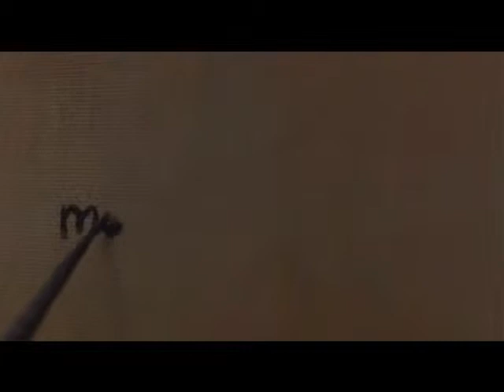MIAMI PAINTING WITH AMADO (PROYECT)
PAINTING WITH AMADO INC IS A NON PROFIT ORGANIZATION UNDER SECTION 501 (C) (3) THAT WILL PROVIDE AN EXCELENT ENVIROMENT FOR KIDS TOWARD IMPROVE ITS SELF INTELECTUAL DEVELOPING, USING VISUAL ARTS AS A TOOL OF CREATIVITY, PERSEPTION AND SENSITIVITY , ADULTS WILL ALSO ENJOY ART CLASSES,